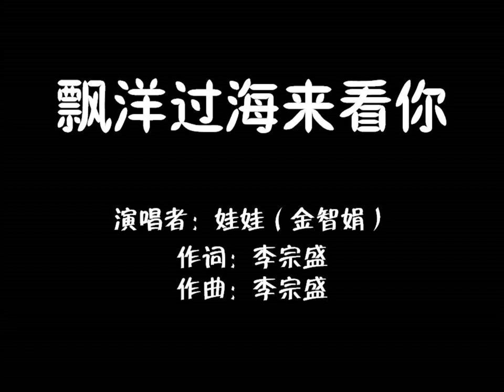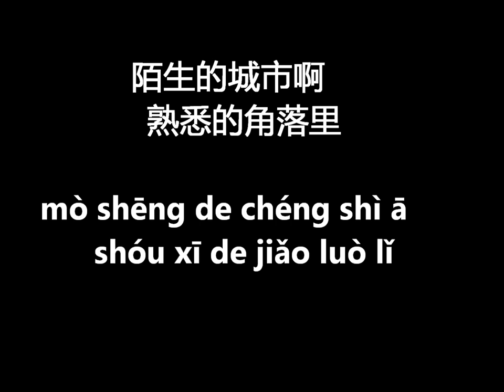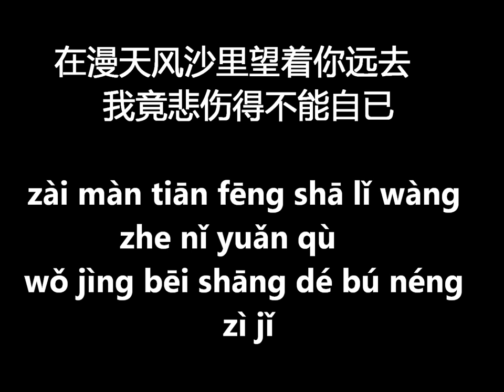漂洋过海来看你 （歌词与拼音）PIAO YANG GUO HAI LAI KAN NI (LYRICS & PINYIN)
飘洋过海来看你
作词：李宗盛
作曲：李宗盛
演唱者：娃娃（金智娟）
注音版本的歌词希望能帮助不谙华语的朋友认识这首好听的歌曲。